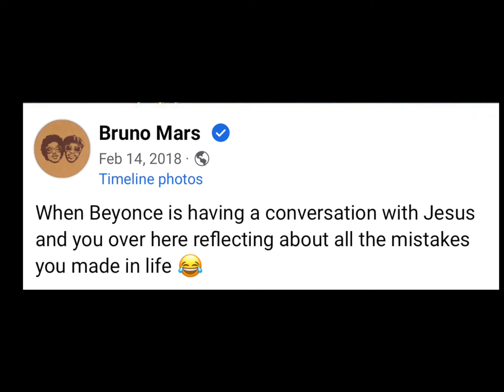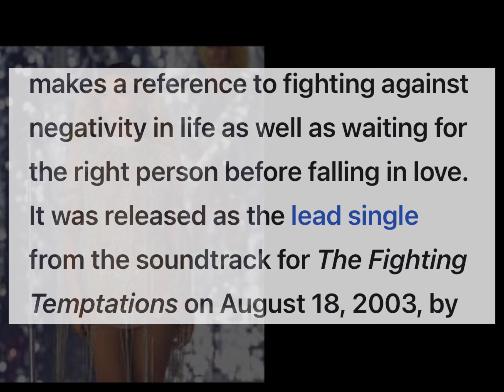Beyoncé Jesus Journey